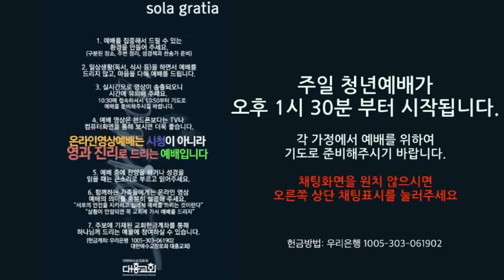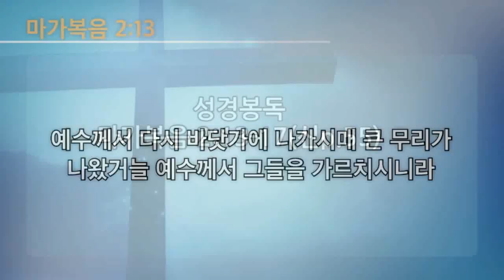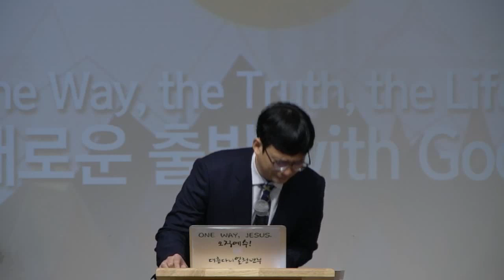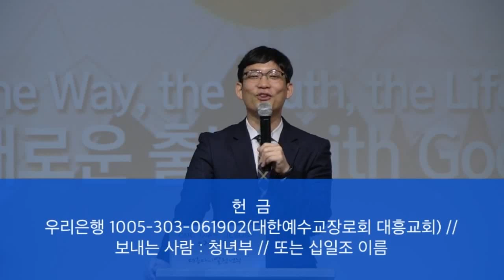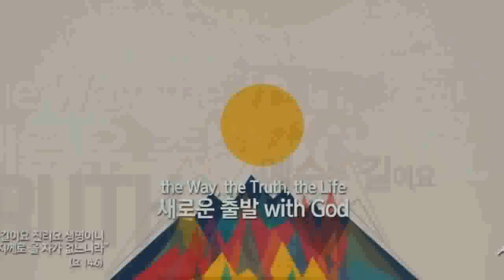0322 대흥교회 다니엘 청년부 라이브예배 영상 / 긍휼 / 마가복음 2장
0322 대흥교회 다니엘 청년부 라이브예배 영상 / 긍휼 / 마가복음 2장